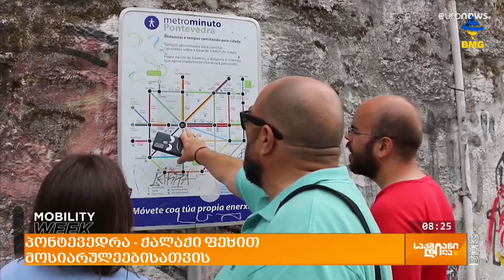პონტევედრა - ქალაქი ფეხით მოსიარულეებისათვის